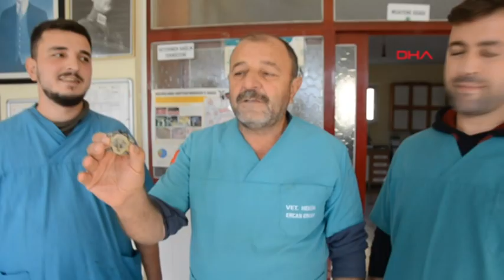Antalya'da Çift Başlı Kaplumbağa Yavrusu Görüldü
Antalya'nın Serik ilçesinde çift başlı kaplumbağa yavrusu görüldü. Veteriner hekim Ercan Erkan, meslek hayatında daha önce çift başlı bir kaplumbağa yavrusuna rastlamadığını belirterek, “Sağlıklı yaşamına devam ediyor. İki kafası da aynı anda çalışıyor" dedi.
Namık Kemal KILINÇ/SERİK (Antalya), (DHA)-